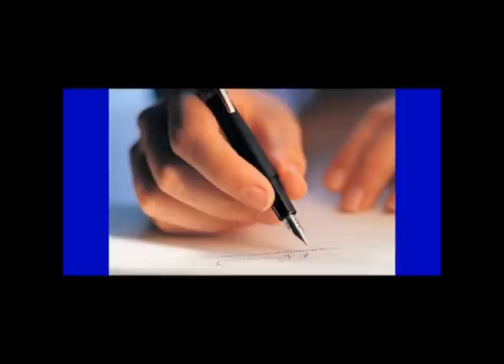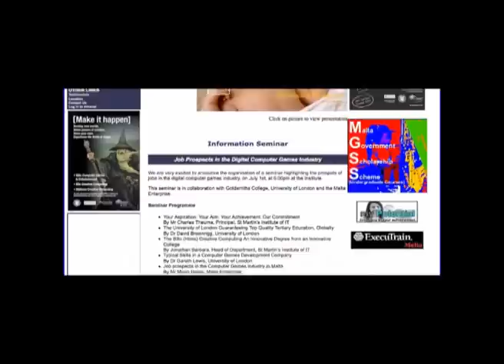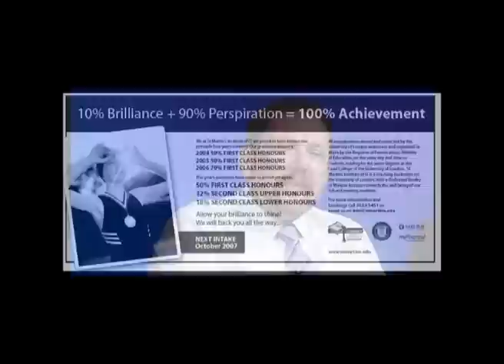TALK SHOW (Part 2 of 3) - St Martin's Institute of IT, a University of London Affiliate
A talk show in which host Reno Bugeja interviews Dr David Brownrigg, Programme Director of University of London from Goldsmiths College, Mr Charles Theuma, Principal at St Martin's Institute of IT, Mr Gareth Lewis, Ex-Lionhead Studios and lecturer at Goldsmiths College, and Mr Jonathan Barbara, Head of Computing Department at St Martin's Institute of IT